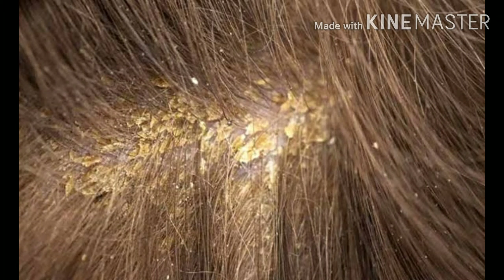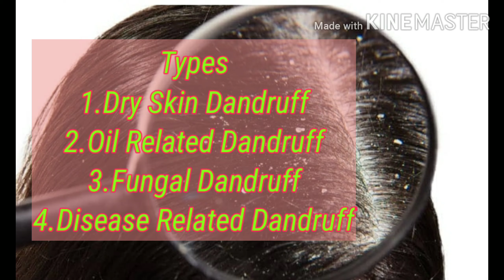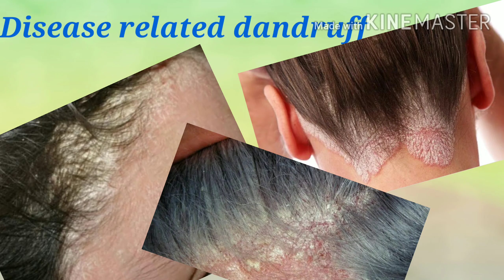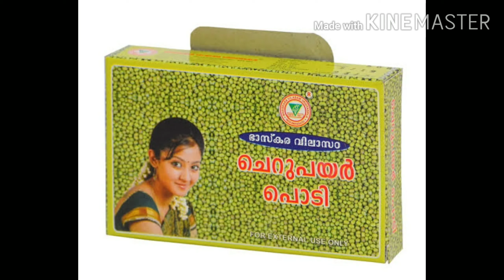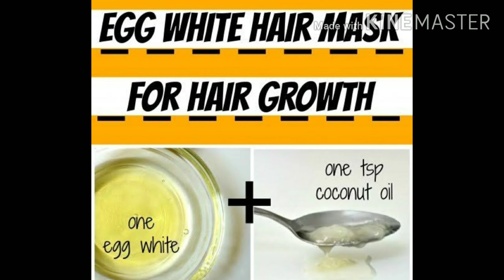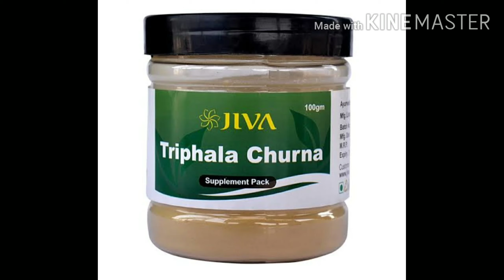താരൻ പൂർണ്ണമായും മാറ്റാം || തലയിലെ താരൻ കാരണങ്ങളും പ്രതിവിധികളും || Dandruff Home Remedies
Dandruff
Types of dandruff
Home Remedies

Health And LifeStyle by Dr Silpa Pratheepan